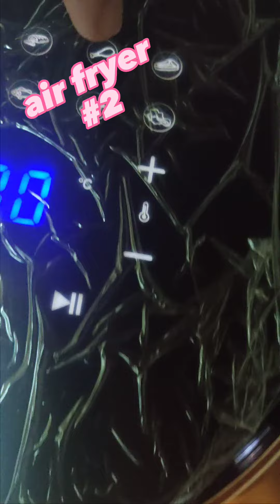air fryer 2